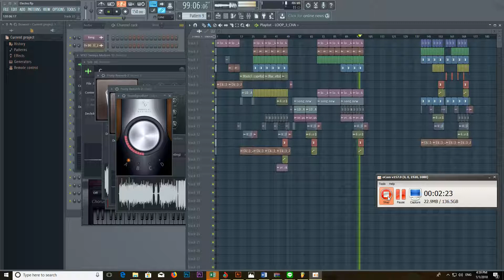tver lang lang